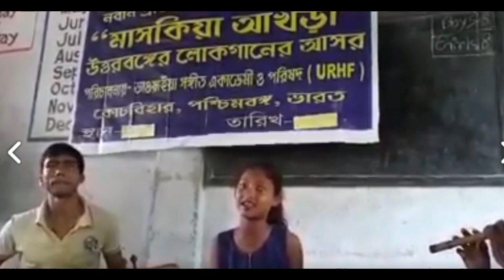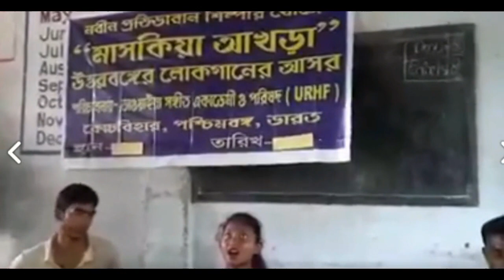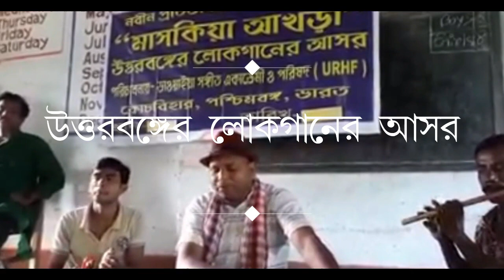Uttarbanger Lokoganer Asor I Loko ganer maskiya akhra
1. Rista TV Local Authorized
            2. Uttal Bhawaiya Sursampraday Authorized
            3.Rajbanshi Bhasha Member Authorized
            4.Standard YouTube License

Broadband Supplier::
             *Cable Point-Tufanganj
             * Kajol Roy

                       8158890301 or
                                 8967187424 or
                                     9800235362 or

1.Send Videos to Our Whatsapp No.-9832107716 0r 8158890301
2.Send Pendrive/CD/DVD to our postal address.

    { Jamtala Rista Cable Supply Centre ::
     Vill-Banshraja part-I :: P.O.-Sahalbari :: P.S.-Boxirhat ::
     Dist-Coochbehar :: Pin-736159 }

3.Call Us to visit.24x7